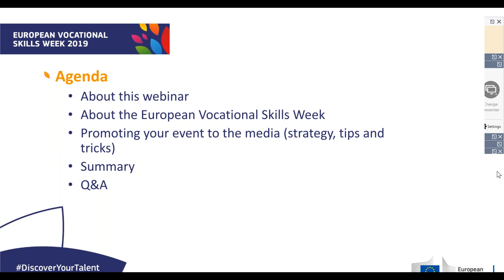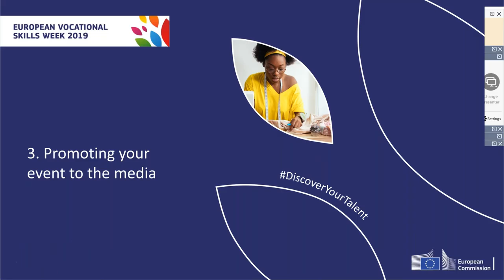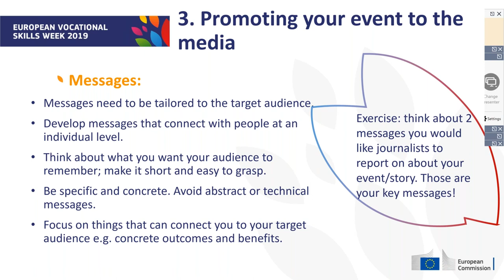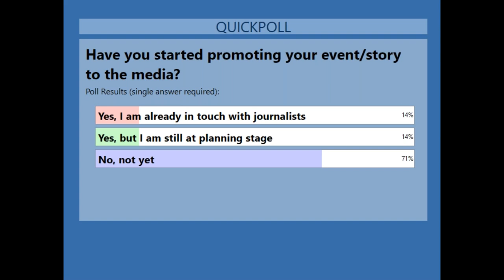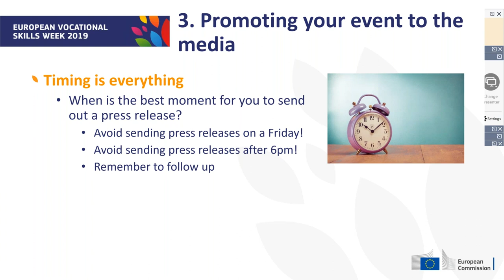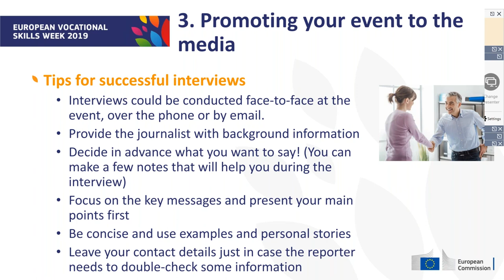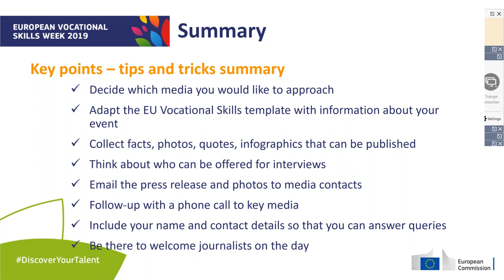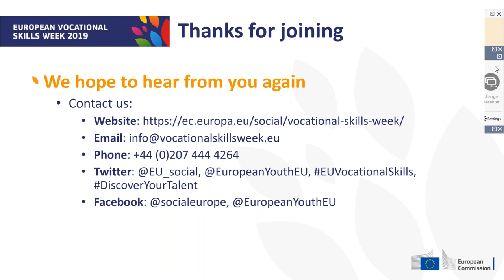Drumming up media interest in your event or activity as part of the European Vocational Skills Week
Find out how to attract media coverage to your events and activities are part of European Vocational Skills Week 2019.

With this guide, you will be able to target media organisations relevant to your event in order to get your activity in the public eye.

The webinar will help you prepare your media strategy, draft and send a press release and learn how to approach the media with the aim of building relationships with journalists.